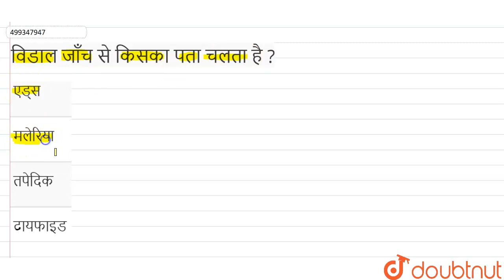विडाल जाँच से किसका पता चलता है ? | 12 | जीव विज्ञान प्रश्न पत्र -2013 | BIOLOGY | BIHAR BOARD- ...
विडाल जाँच से किसका पता चलता है ?
Class: 12
Subject: BIOLOGY
Chapter: जीव विज्ञान प्रश्न पत्र -2013
Board:Bihar Board

👉 Have Any Query? Ask Us.